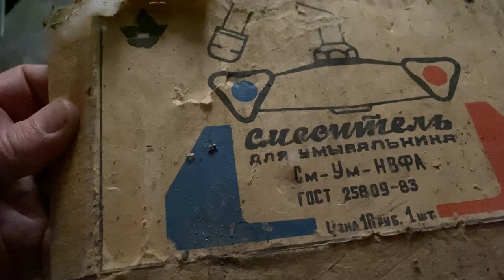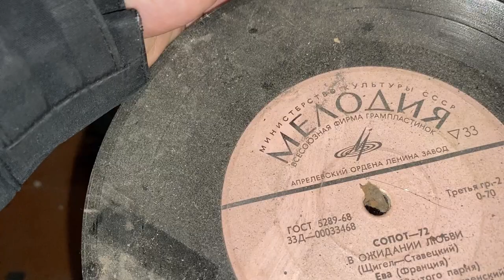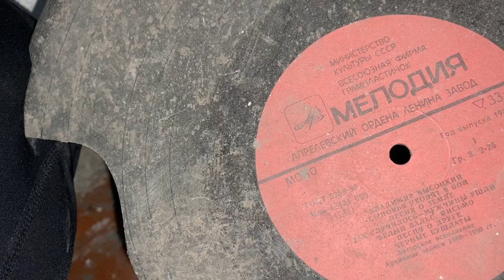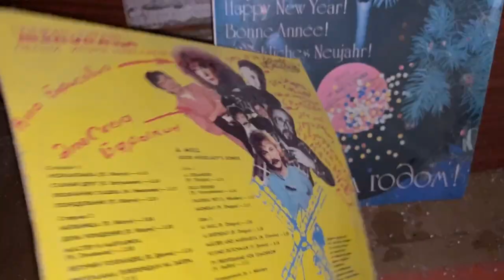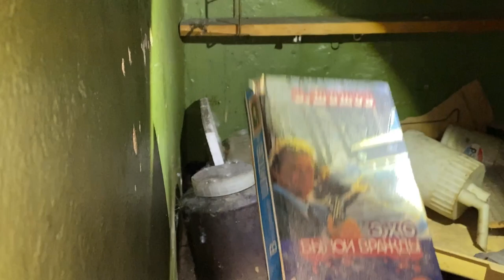Заброшенный дом, выселен под снос пару месяцев назад, показываю что оставили люди